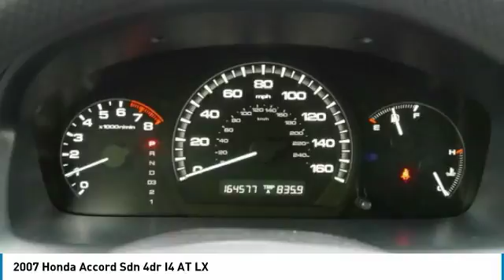2007 Honda Accord Sdn 4U180011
2007 HONDA ACCORD SDN Willmar, MN
Stock# 4U180011

Mills Auto, where an Excellent Guest Experience comes first! New Price! Clean CARFAX.

2007 Honda Accord LX FWD Blue

34/24 Highway/City MPG**

Awards:
* 2007 KBB.com Best Resale Value Awards
Kelley Blue Book is a registered trademark of Kelley Blue Book Co., Inc.